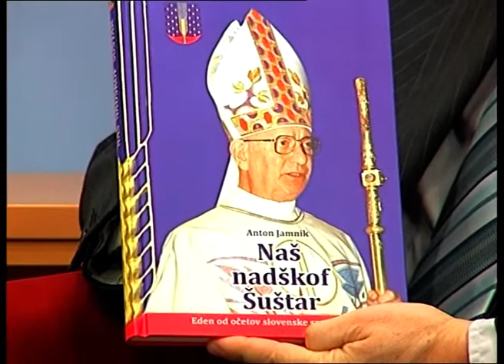Gost tedna, dr. Anton Jamnik, ljubljanski pomožni škof